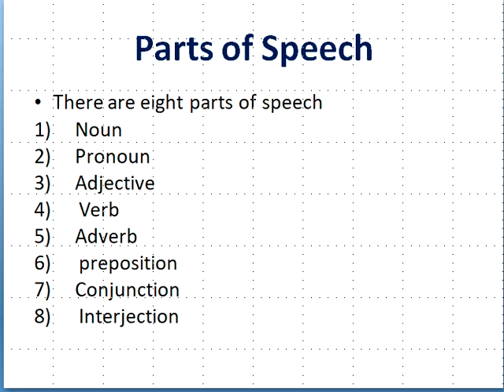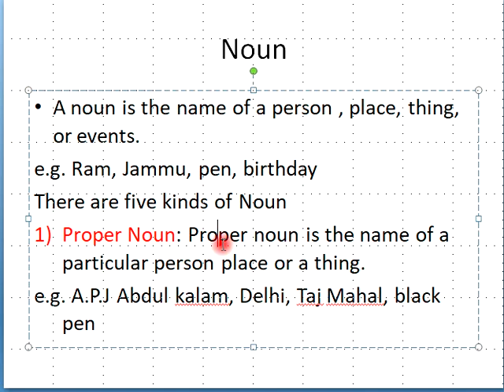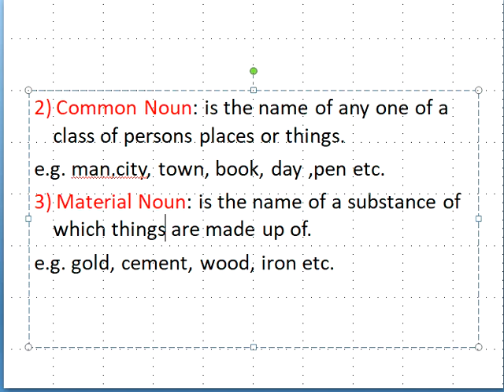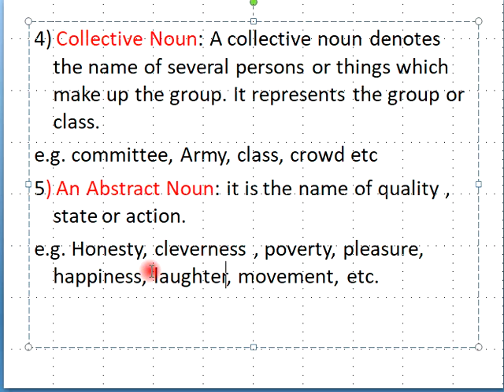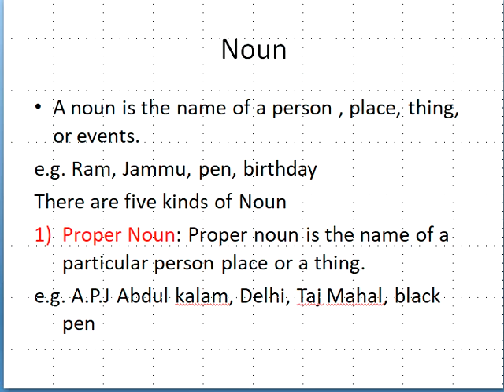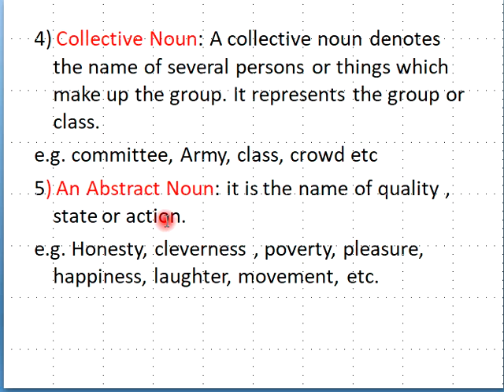Parts of speech: Noun and its kinds